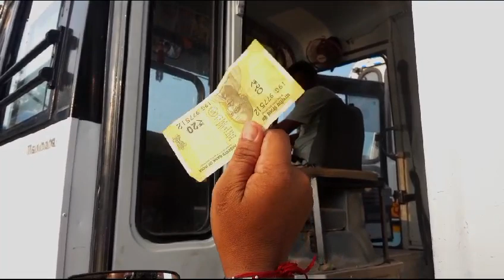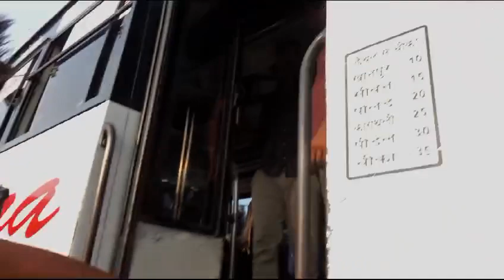Famous chai haryana ☕chai